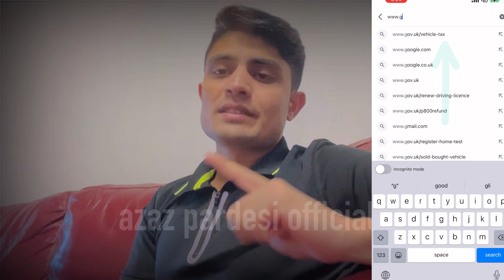UK visa process /azaz pardesi official italy 2022